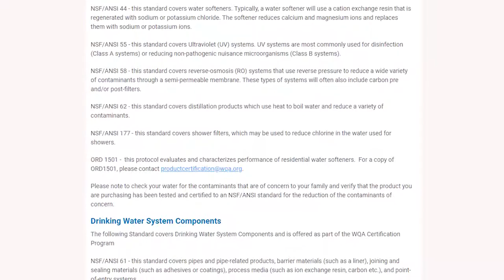WQA Product Certification Forum 2018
The Water Quality Association's Product Certification Director Kelli Fleischmann has a preview of the 2018 Product Certification Forum taking place June 11-12 in Lisle, Illinois.